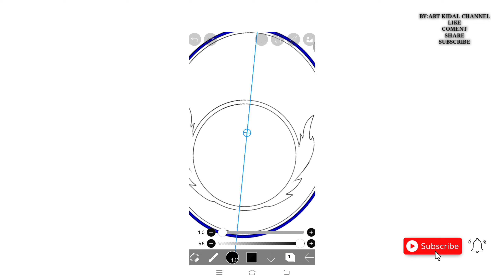Menggambar Logo Sepak Bola | AREMA FC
•Aku mau bilang terimakasih banget buat kalian yg sudah mendukung dan mensuport chnnel ini dari 0 sampai saat ini  tanpa kalian channel ini tidak ada apa apanya.

•Art Kidal Channel
Adalah: sebuah channel YouTube yg berisi konten seputaran seni menggambar yg unik maupun istimewa dengan si tangan ajaib nya.

SALAM JIWA SENI
ART KIDAL CHANNEL
SI TANGAN AJAID